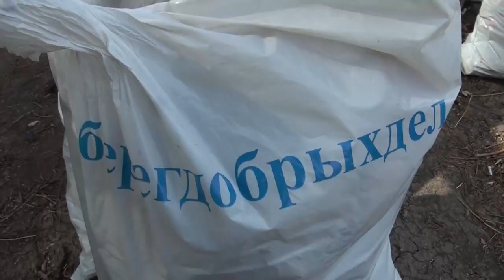Акция "Вода России"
2 октября в Матвеево-Курганском районе прошёл очередной субботник в рамках Всероссийской акции «Вода России".